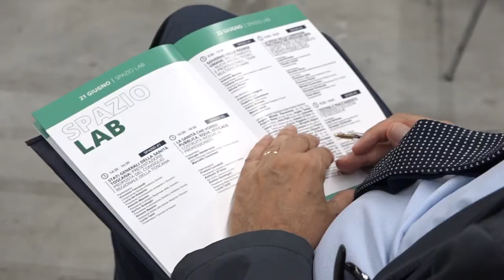Green pass, ad Arezzo la presentazione ufficiale